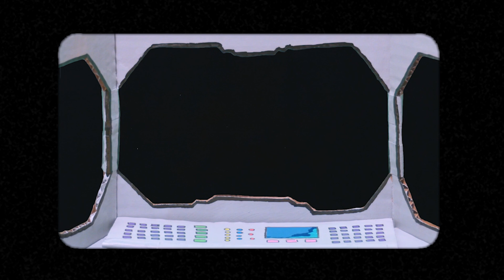LSD Vol. 2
Created by Javier Silva -'LSD Volume II,' is a creative art piece that mixes one of a kind animation with snowboarding.

This visual eye candy, three years in the making, showcases the talent of Signal riders Lenny Mazzotti, Keoni Kaimuloa, Jake Aaronson, Matt Carlyle and many others as they dive into a rabbit hole of creativity from the imagination of Javier.

Presented by: Signal Snowboards & Zephyr Farms.